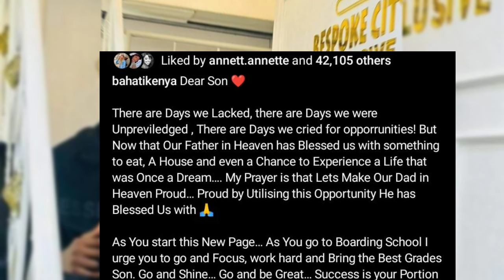BAHATI PRAYER TO MORGAN AS HE LEFT HOME TO BOARDING SCHOOL 🤩🎉@Diana_Marua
Morgan Bahati has joined boarding school.
It was a very sad moment for the Bahati's as Morgan Bahati left home to join Boarding school.